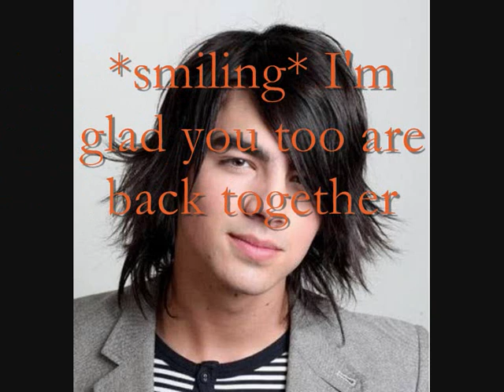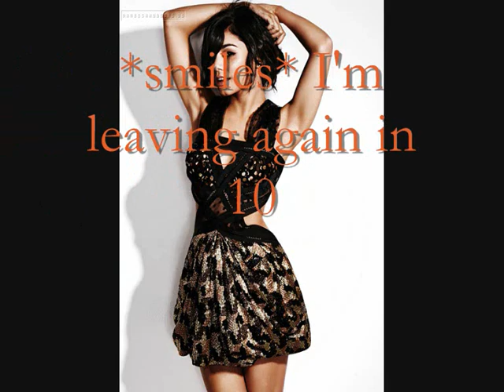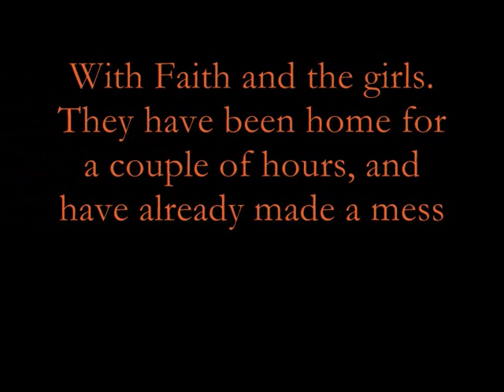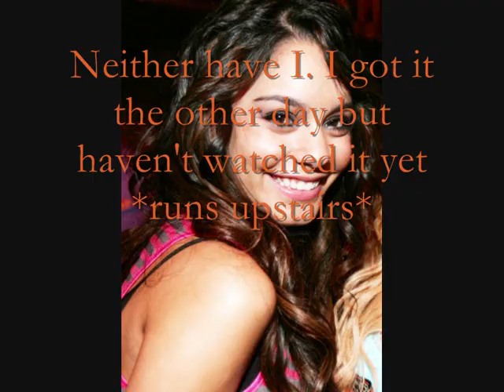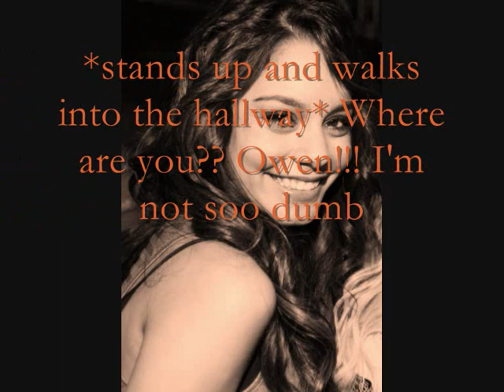What life brings... Episode 3